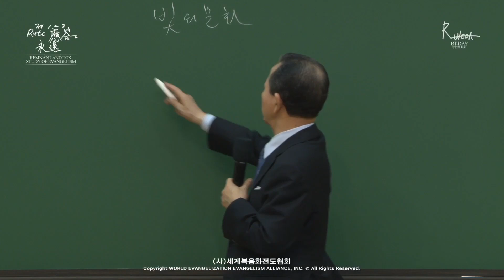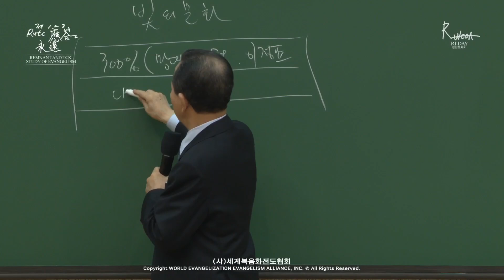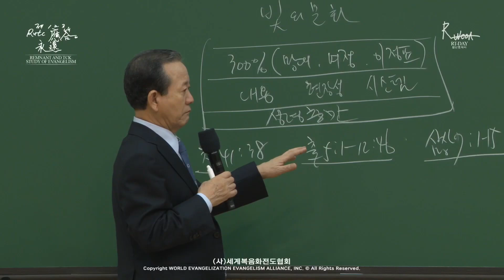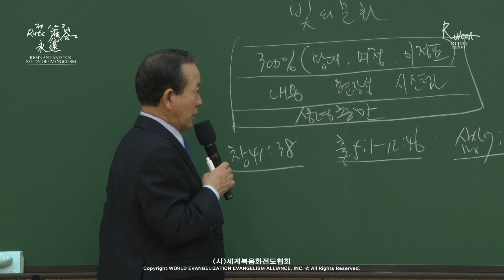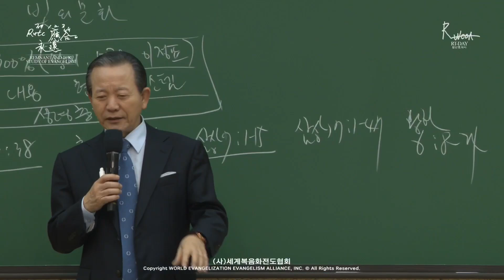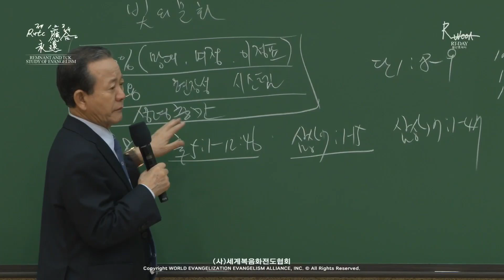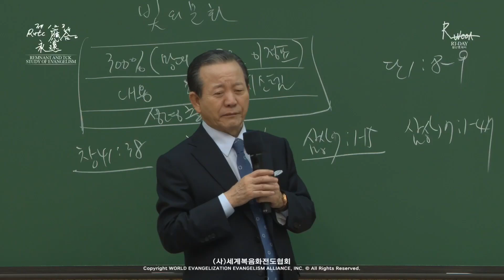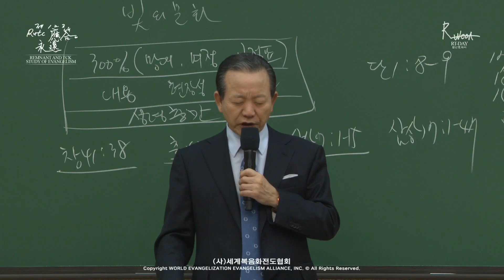16.11.2024 Les Remnants et l'étude évangélique des TCK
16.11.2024 Les Remnants et l'étude évangélique des TCK
La vie d'évangéliste et l'éternité de la réponse du 1er,2ème et 3ème RUTC (46)
「De la culture des ténèbres à la culture de la lumière」